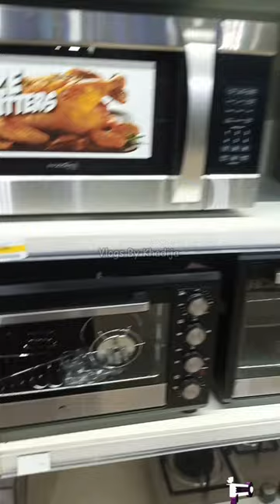Microwave shorts short viral viralvideo trending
10rs Ki Sale | Landa Bazaar  | Jumerat bazar | Imported Brands | sab se sasta bazar 2.0 / Vlogs By Khadija

😲Secret Wholesale Market for Imported Cheapest Crockery | Home Decoration Items at Model Bazar   2.0 / Vlogs By Khadija

Abdullah Brands | 40+ Brands | J. | Gulahmed | Nishat | Sapphire | Was 6000 Now 1800 |Winter Variety / Vlogs By Khadija

Handbags | New Trendy Backpacks | Bridal Clutch | luggage bags | Kid's School Bags | Wholesale Price / Vlogs By Khadija

You want your Eid clothes to be very beautiful stitched🥳So watch this video before going to tailor.